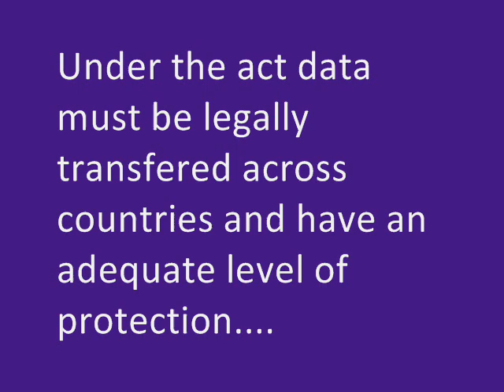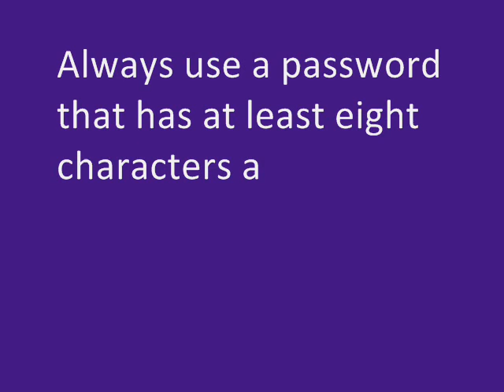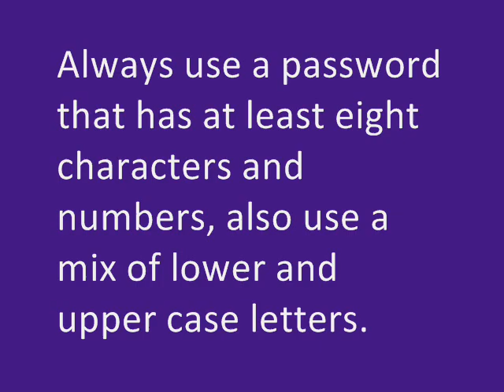Business data protection movie.wmv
Had to upload this for a school project. THE WEBSITE IS NOT REAL. We simpily made it up.